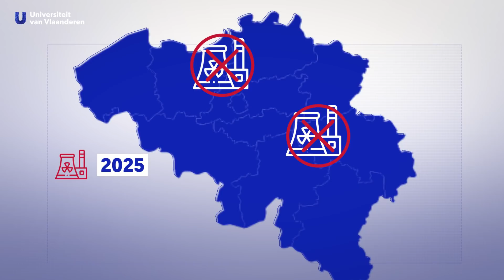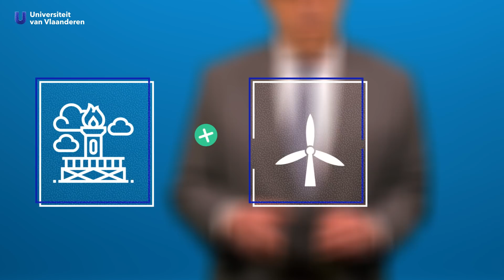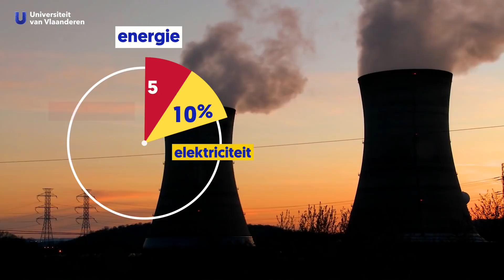Kunnen we zonder kerncentrales?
** Minuut 1.17: Schoonheidsfoutje van de redacteur: het is uiteraard niet TW/h jaar, maar TWh/jaar. Onze excuses daarvoor. Verder verandert dit niets aan de gebruikte cijfers. **

In 2025 gaan alle kerncentrales in België dicht. Wil dat zeggen dat we een elektriciteitstekort hebben en zal het licht uitgaan? Moet België elektriciteit uit het buitenland importeren? Hebben we wel genoeg groene energie? Wat betekent dat voor jouw energiefactuur?

Kan ons land wel zonder kernenergie?
We legden deze vraag voor aan professor, energiespecialist Ronnie Belmans van de KU Leuven.

Voorts wil deze video zich niet uitspreken voor- of tegen kernenergie. Wij vertrekken vanuit het idee dat de kerncentrales zullen sluiten (dit is een politieke beslissing geweest) en stellen dan heel oprecht de vraag "Kan dit wel? Gaan we niet zonder energie vallen?".

△ Meer weten over dit onderwerp? We verwijzen jullie met veel plezier door naar de volgende websites:

► Correcties ETS (ETS is in volle transitie en wordt stevig herzien dit jaar om huidige problemen aan te pakken)